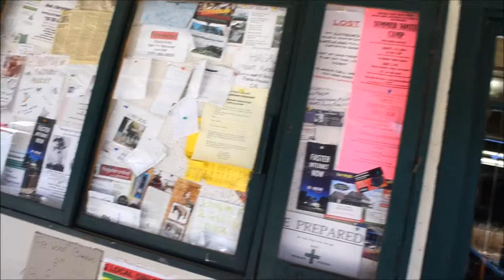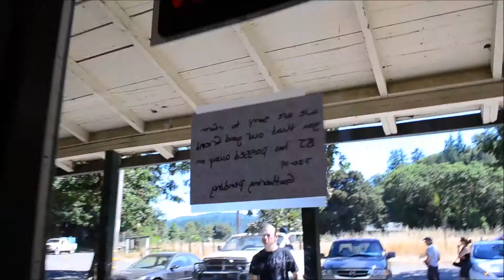Mountain Dew in Honeydew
After driving through the cows on the road, we made it to Honeydew, CA.  Do you have a story about Honeydew, California?